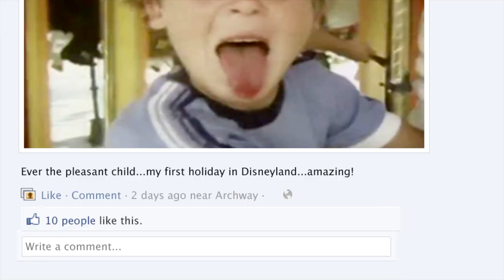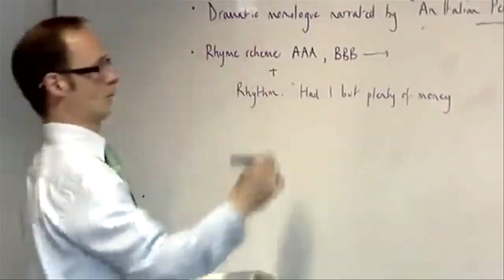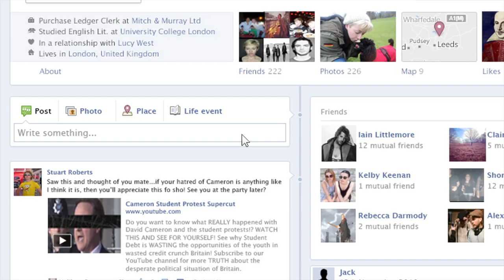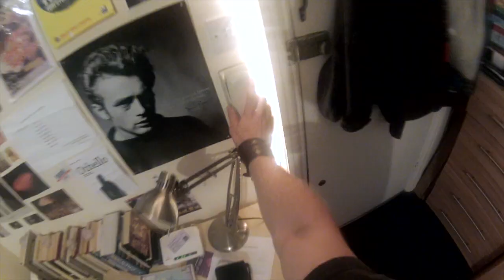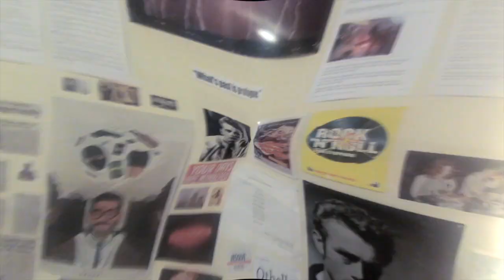Critical Frequency - Chapter 1 | Short Film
‘Critical Frequency’ is 'a show that fuses together music and film, fiction and reality. It Soundtracks a year in the life of everyman Jack and from November 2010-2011, you see through his eyes as love, lust and riots unfold around him.

All music and lyrics by Iain Littlemore
Story by Iain Littlemore
Directed by Alex Taylor
Produced by Shona Brown
Edited by Matthew Sturdy